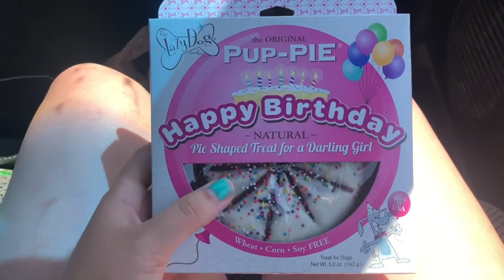MY PUPPIES FIRST BIRTHDAY!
Hello everyone!! I have missed you all so much! I can’t believe 2020 is already half over and I’m just now posting my first video in 2020! Crazy!! 😦

I hope you are all staying safe through everything going on in the world! ❤️

This video was filmed awhile ago! I’m just slacking haha! Oakleys birthday was July 3rd!! I have so many more videos in store and hope you all enjoyed this one!!

Camera: IPhone 8+
Editing: iMovie on iPhone
Age: 19